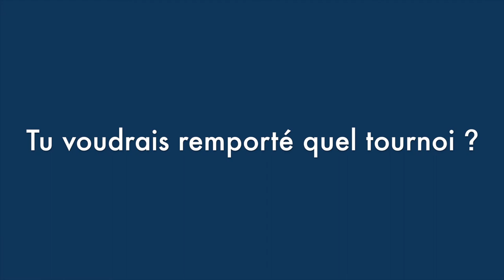1 minute avec Rayane Roumane